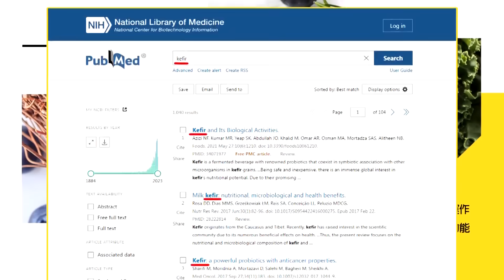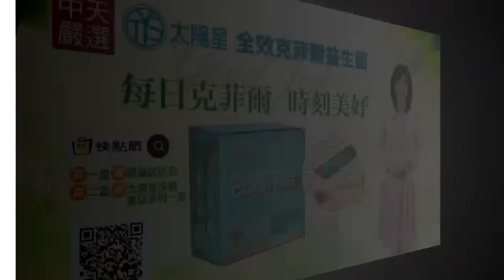【頭條開講】石墨限令來了!日韓朝開緊急會議找不到辦法應對!尹錫悅抗中一敗再敗!93,7%都來自中國好無奈!@頭條開講HeadlinesTalk 20231130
【LIVE頭條開講】搶奪世界工廠名號!越南失敗求救中國鐵人王毅!拚經濟!上海十里洋場重現?習近平大招商!和戰兩手!石墨限令要開跑了!日韓召開緊急會議!20231130完整@HeadlinesTalk

請鎖定《頭條開講》YouTube頻道/每週一至週五20:00-22:00